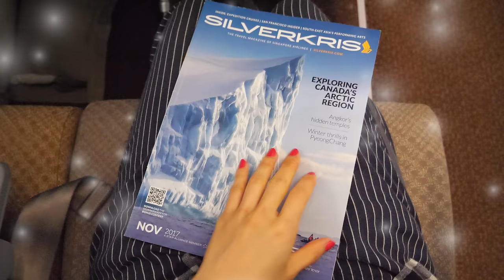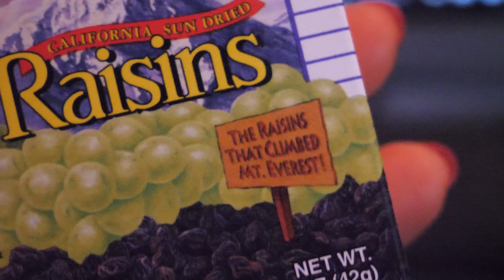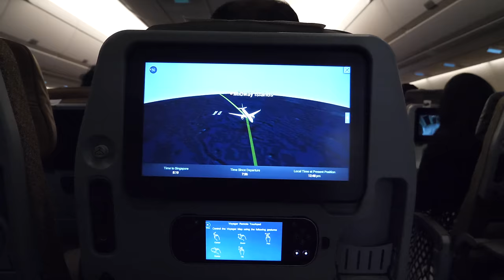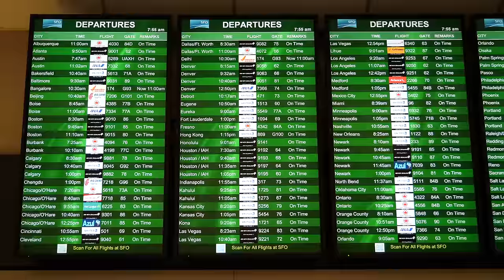HALAL AIRPLANE FOOD on Singapore Airlines ► SFO to SIN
Today we're flying 17 hours to Singapore from San Francisco! All our meals during this flight will be Muslim, which means "no alcohol, pork, pig py-products, ham, or bacon is used in the preparation of the meal" (according to Singapore Airlines). For special meals based on dietary preferences and religious purposes, be sure to request on the airline website before your departure. No, I am not religious, but I like to try various cuisine on my flights :)

We were served two meals during the flight. If you get hungry in between, snacks are available. Watch the video for more details!